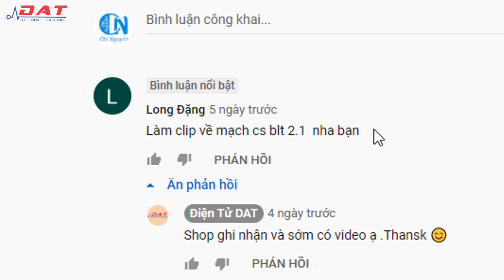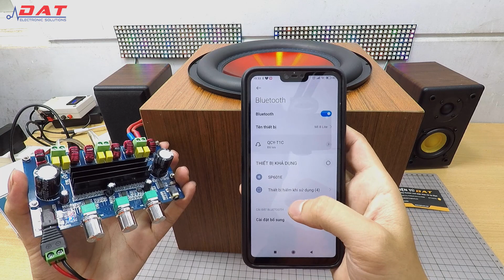Mạch Âm Thanh Bluetooth 5.0 TPA3116D2 2.1 A305 | Điện tử DAT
Mạch Âm Thanh Bluetooth 5.0 TPA3116D2 2.1 A305 là một phiên bản hoàn toàn mới được tích hợp thêm tính năng bluetooth 5.0 một chuẩn bluetooth mới nhất hiện nay với tín hiệu ổn định , mật độ phủ sóng rộng hơn.
  Mạch công suất Class D 2.1 ra 3 loa trong đó 2 loa trái - phải với công suất mỗi loa là 50w mỗi kênh và loa sub công suất 100w
    Đường dẫn chi tiết và đặt hàng sản phẩm :
Địa chỉ: 71 Nguyễn Lâm, Phường 6, Quận 10, TPHCM
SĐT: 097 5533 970